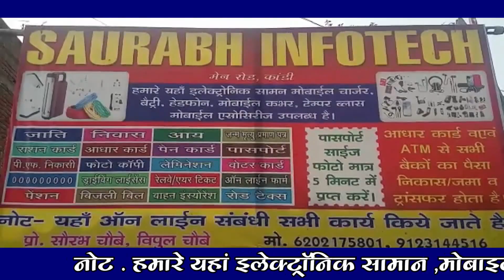ट्रैक्टर से दब जाने से 16 वर्षीय एक लड़के की मौत।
ट्रैक्टर के डाले के लोहे पर खड़ा होकर रंका थाना मोड़ से रंका बाजार आ रहा था ।
 जो ट्रैक्टर का हाई स्पीड होने के कारण ट्रैक्टर के आगे वाला बंपर टूट गया जिससे ट्रैक्टर अन बैलेंस हो गया । और  अनबैलेंस होकर पुल के नीचे बने दीवार पर जाकर रुक गई। इस दौरान रौनक खान का हाथ ट्रैक्टर के हुड से छूट गया जिससे वह गिर गया और ट्रैक्टर का चक्का रौनक खान पर चढ़ गई । जिससे घटनास्थल पर ही रौनक खान की मौत हो गई ।